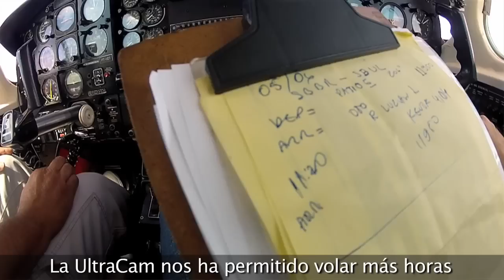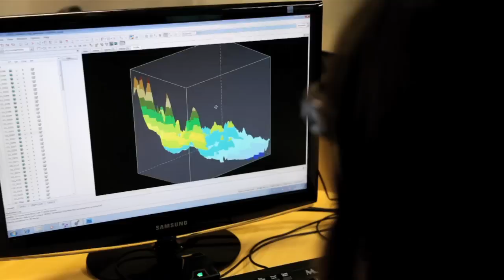Topocart: I Fly UltraCam (Spanish)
In response to logistical challenges and dangerous conditions in Africa, Topocart required state of-the-art imaging and high capacity digital storage combined with the personal attention of a knowledgeable support team. That's why Topocart chooses Microsoft UltraCam.